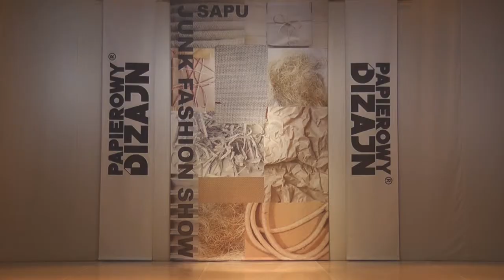Junk Fashion Show 2016 - Biżuteria autorstwa Marcina Giebultowskiego.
Podczas pokazu Junk Fashion Show organizowanego przez Szkołę Artystycznego Projektowania Ubioru SAPU można było podziwiać biżuterię autorstwa Marcina Giebultowskiego.